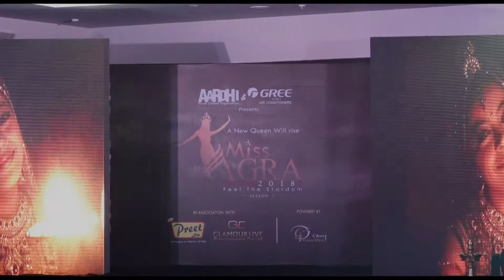Miss Agra 2018 | Aarohi Sansthan | TSCU Productions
Get ready to get the glimpse of Miss Agra 2K18 organized by Aarohi Sansthan.